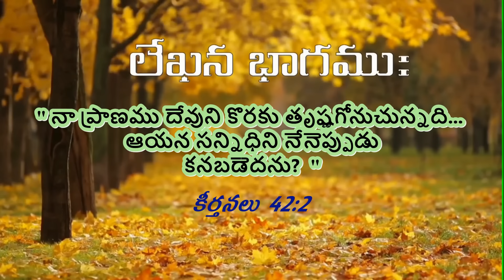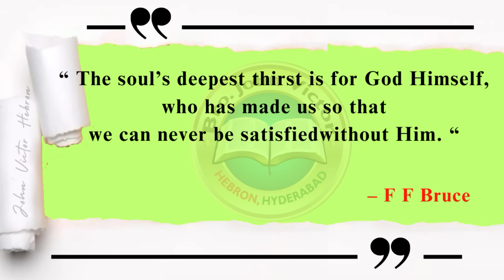shortmessage (1071) Psalms 42:2 || క్లుప్త వర్తమానము కీర్తనలు 42:2